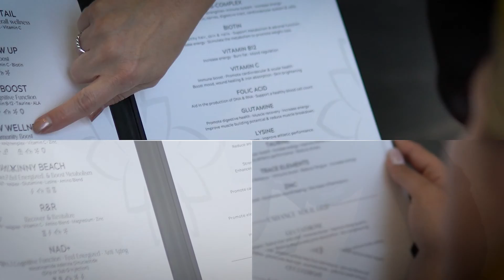What is NAD+ | Benefits | Anti-Aging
NAD+ is found in every cell in the body and it aids in rejuvenating age and health.  NAD+ improves the cellular processes at the mitochondrial level within the cell.  NAD+ is administered through IV infusion or IM shot and can generate the following benefits:

• Improved brain function
• Anti-aging benefits
• Improved sleep quality
• Reduce depression
• Increased focus
• Lower stress levels
• Energy boost
• Can activate your brain’s neuron function by helping cells regenerate and protect them against damage.
• Plays an essential role in the chemical process of creating energy.
• Helps slow the body's aging process by ensuring proper cell function.

Are you ready to upgrade your anti-aging routine?

Renew Wellness Center
Dr. Nina Desai & Dr. Dhara Patel
210 Century Square Blvd

Call us to make your consultation!

Video Created By: Elan Medical Media